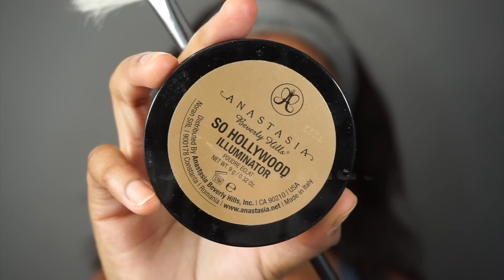Get Ready With Me // College Glam Makeup Look | TAYLOR ANISE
Hey everyone :) here's a quick get ready with me video! If you're not super into makeup, then feel free to just take little things from this video!

Anastasia Beverly Hills Dip Brow // Medium Brown
Anastasia Beverly Hills Brow Definer // Medium Brown
Maybelline FitMe! Concealer // 25
Milani 2-in-1 Foundation and Concealer // Tan
L'oreal Infallible Foundation // Creme Cafe
Urban Decay Naked Skin Concealer // Medium Neutral
RCMA No Color Powder
Lancome Powder Foundation
Anastasia Beverly Hills Illuminator // So Hollywood
Mac Eyeshadow // Saddle
Juvia's Place The Nubian Palette
ColourPop Super Shock Shadow // Telepathy
Flutter Lashes // SLAYLA
Anastasia Beverly Hills Contour Book
Jeffree Star Cosmetics // Dominatrix & Androgyny

BRUSHES IN VIDEO
Zoeva #317 brush
E.l.f. flat brush
black beauty blender
Equate applicator sponges
E.l.f. blush brush
Eco tools powder brush
Morphe m310
Zoeva #228 brush
Sigma e40 brush
Zoeva #227 brush
Morphe g13 brush
Morphe m178